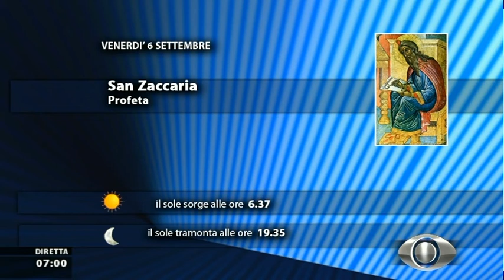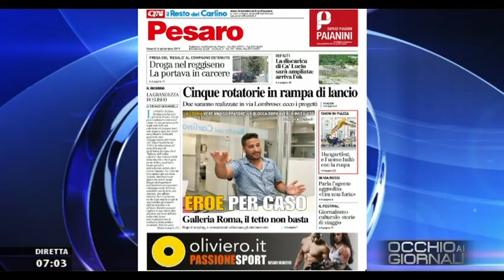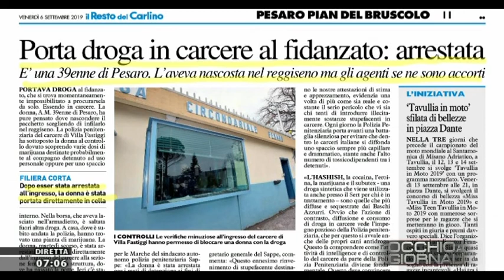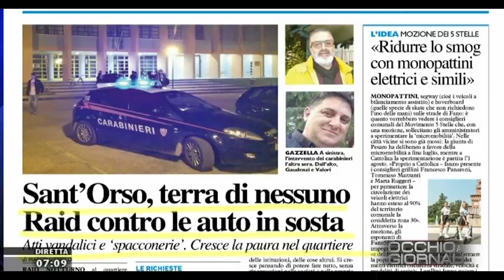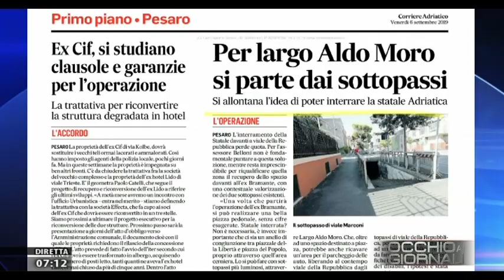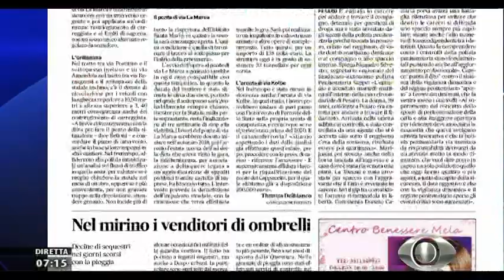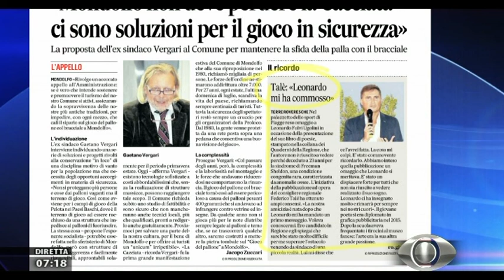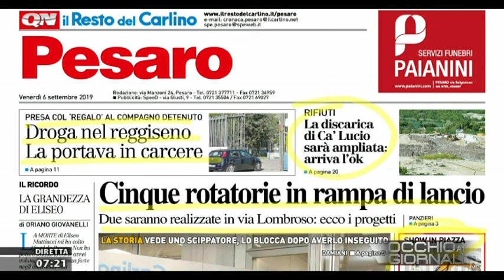Occhio ai Giornali 6 settembre 2019